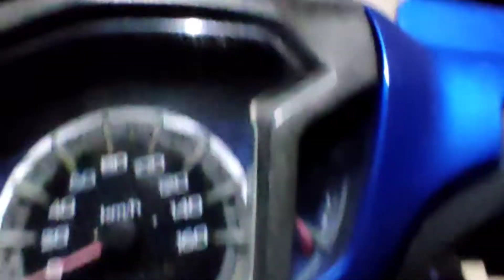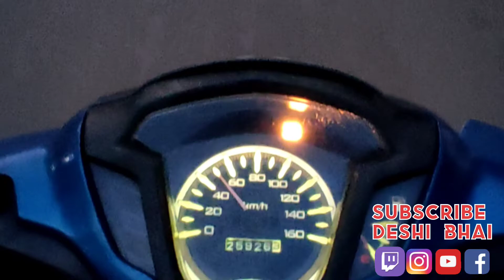মালয়েশিয়ায় বাংলাদেশি হোটেল ও মুদি দোকান || Bangladeshi Hotel In Malaysia 🇲🇾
আসসালামু আলাইকুম
আমি সুমন মালয়েশিয়া প্রবাসী বাংলাদেশি।
আমি মালয়েশিয়ার আমার আশেপাশের  এবং বিভিন্ন সুন্দর জায়গাগুলো আপনাদের সাথে শেয়ার করি আশাকরি ভালো লাগবে
ভিডিও তে কোনো ভুল হলে ক্ষমা দৃষ্টিতে দেখবেন

Anti Privacy Warning:

This content is copyrighted to SUMON. Legal action will be taken against those who violate the copyright of the following material presented.